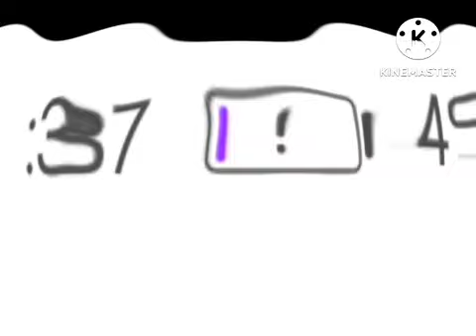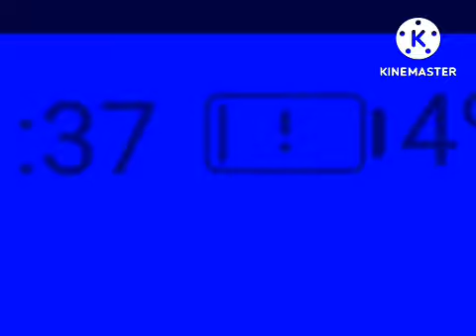Intel Inside (1994) Center Effects